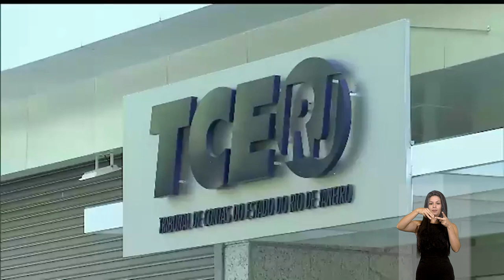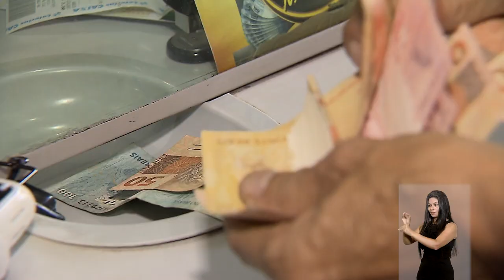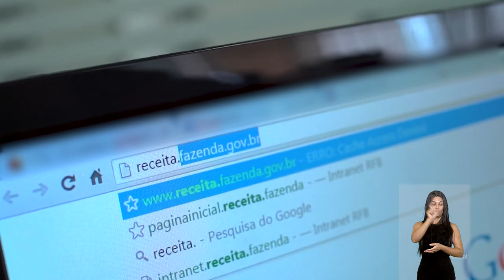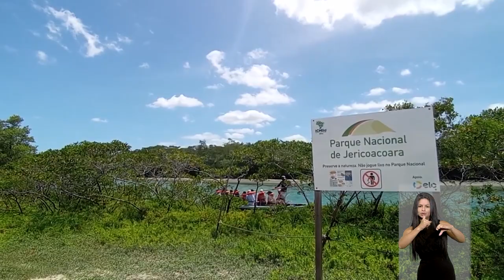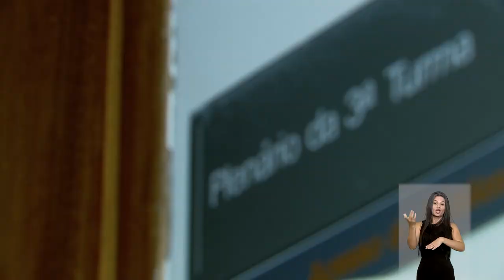STJN nº 384: Julgamento de conselheiro do TCE-RJ acusado de corrupção passiva vai continuar no STJ.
O programa STJ Notícias, que vai ao ar na TV Justiça nesta segunda-feira (1º), aborda o julgamento em que a Corte Especial do Superior Tribunal de Justiça (STJ) negou provimento a um recurso da defesa decidiu manter no STJ o processo em que Aloysio Neves Guedes, conselheiro aposentado do Tribunal de Contas do Estado do Rio de Janeiro (TCE-RJ), é acusado de corrupção passiva, lavagem de dinheiro e participação em organização criminosa.
Também é destaque o entendimento firmado pela Primeira Seção, sob o rito dos recursos repetitivos (Tema 1.149),  segundo o qual não é obrigatório o registro de professores de tênis em conselhos de educação física.
O programa ressalta, ainda, a decisão da Primeira Turma que reconheceu desapropriação indireta na criação do Parque Nacional de Jericoacoara, no Ceará.